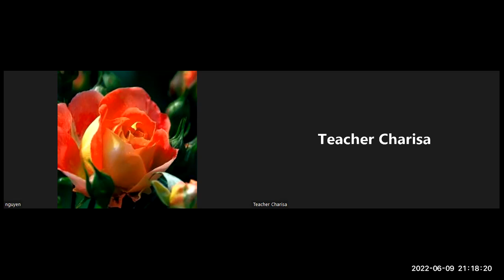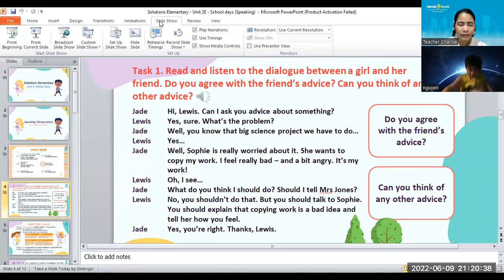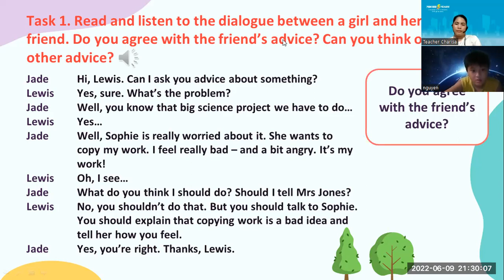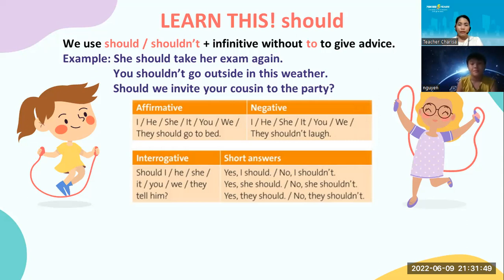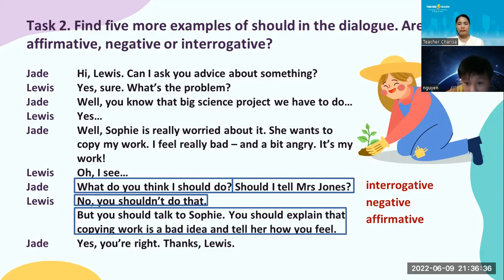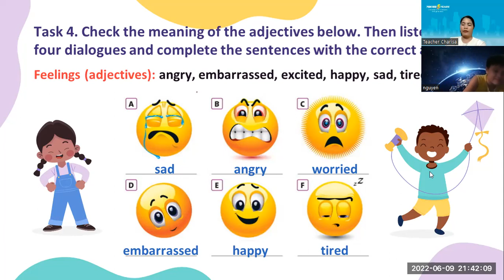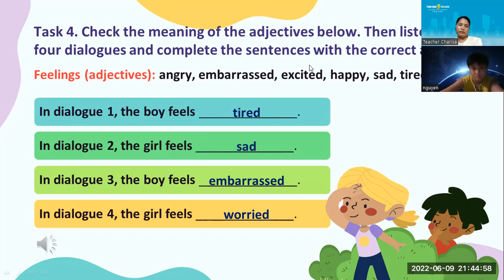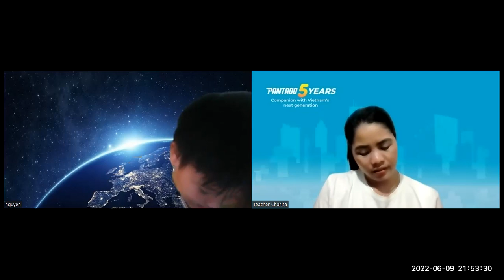PK2111100-Solutions Elementary - Unit 2E - School days (Speaking)-06092022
-Keep learning.
-familiar with many diffucult words.
-motivate yourself everyday.